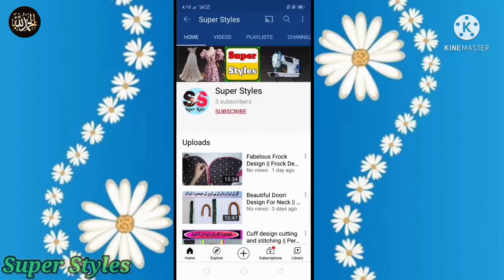Stylish Neck Design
Hope so you all are fine and happy😀😊😌
Welcome to my chanel "SUPER STYLES" 👍👬👰👚👗🎽
In today's i will tell you how to make beautiful and Stylish neck design that design is very easy to make and you guys can make that design in very short time I can work very hard to make that designs for my beautiful and pretty sisters that design looks gorgeous on all of my sister I can make that neck design in very easiest way I hope you guys would not get any confusion to make that design hope so all of my sisters and brothers like my video if you all like the video then share this video with your friends and family and also give back your precious feedback in the comments because your feedback is sign of love and friendship for us
Thanx For Watching ❤❤&keep suppourting

Mein ap ko apnay chanel "Super Styles" par Khushaamdeed karti hoo
Piyarey Viewers aaj ki video mein main aap logon ko bahut hi stylish aur trendy neck design banana sikhaooon ge is design ko banana bahut hi Aasan hai aur aap log bahut hi kam Waqt Mein is design ko banaa sakte hain yah Nek design Meri Tamam bahanon ka bahut hi Khubsurat lagega main ne is design ko bahut hi Aasan tarike se banaya hai Taake aap Logon Ko is design ko Banane Mein Koi masala Darpesh Nahin aye ummid Hai Meri aaj ke video aap sab Logon Ko Jarur Pasand Aaegi Agar video acchi Lage to is video ko apne friend aur family ke sath Jarur share Karen aur comments Mein Apne feedback bhi jarurat hai Kyunki aapka feedback Hamare liye Dosti Aur Pyar Ki alamat Hai.

💛💙Shukria Meray Chanel Py Tashreef Lanay K Liye OR Mjy Suppourt Krne K Liye💙💛

🌴 Beautiful dupatta design